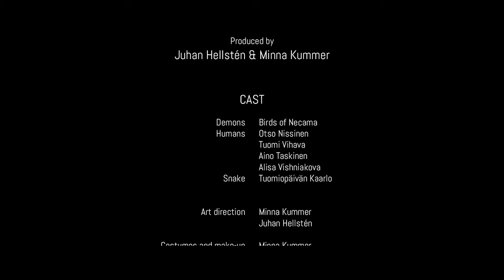Birds of Necama - Dread (music video)